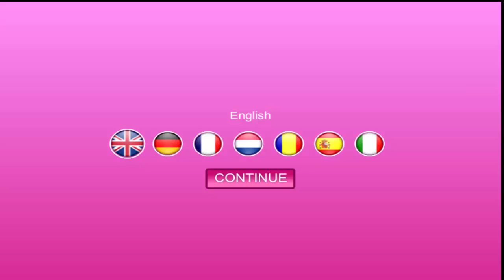Cooking Games For Girls | French Chef Real Cooking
You have the opportunity to prepare a great meal in order to feed and impress this world class French chef. Any tasty combination would work, you are free to choose any recipe, just pick the freshest ingredients to fry, freeze, boil, and chop. Remember, the best dishes require some real patience!